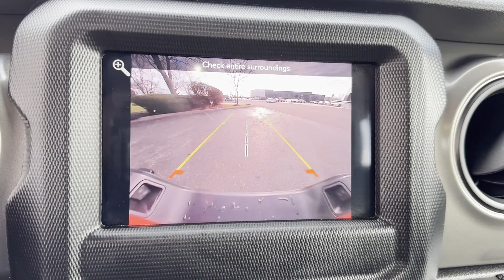2023 Jeep Gladiator Sport S Dublin, Worthington, Westerville, Bexley, Upper Arlington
2023 Jeep Gladiator Sport S 1C6HJTAG9PL543313 Video

This 2023 Jeep Gladiator Sport S is full of phenomenal features such as: